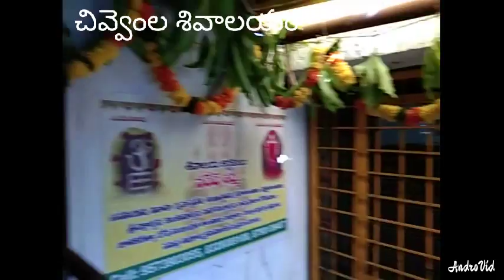The most power full temple CHIVVEMLA